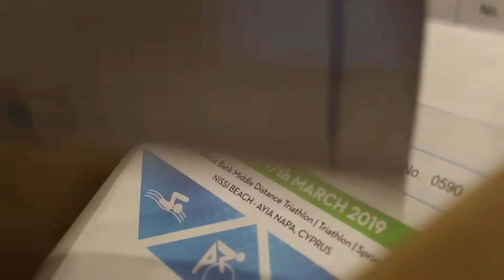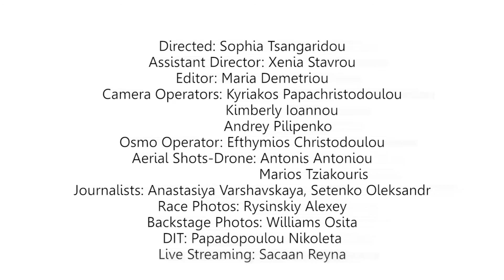Ayia Napa The Full Experience 2019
Ayia Napa Triathlon is the most prestigious triathlon event in Cyprus!

Events
Triathlon | Sprint Triathlon | HELLENIC BANK Middle Distance Triathlon

Organized by Nireas Triathlon

Produced by KLAKETACY PRODUCTIONS
Directed: Sophia Tsangaridou
Assistant Director: Xenia Stavrou
Editor: Maria Demetriou
Camera Operators: Kyriakos Papachristodoulou
                                   Kimberly Ioannou
                                   Andrey Pilipenko
Osmo Operator: Efthymios Christodoulou
Aerial Shots-Drone: Antonis Antoniou, Marios Tziakouris
Journalists: Varshavskaya Anastasia, Setenko Oleksandr
Race Photos: Rysinskiy Alexey
Backstage Photos: Williams Osita
DIT: Papadopoulou Nikoleta
Live Streaming: Sacaan Reyna